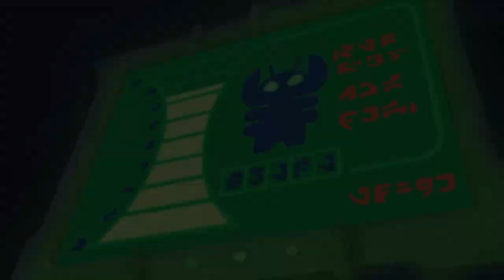⚽️Toy Story 4 | Official Trailer - Creatures🐲